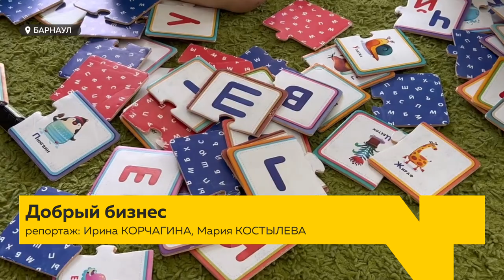В Алтайском крае социальный бизнес ведут почти 140 предпринимателей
28 июня – Международный день социального бизнеса. В регионе почти 140 социальных предпринимателей. Они получают поддержку от Центра "Мой бизнес" по нацпроекту "Малое и среднее предпринимательство".